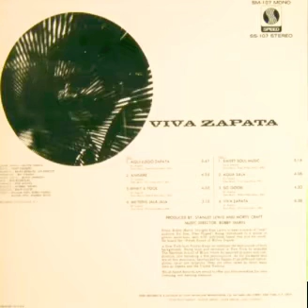ANINERE - MILTON ZAPATA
Tema -  ANINERE
Milton Zapata
ALBUM -Viva Zapata
Sello    - Récords de velocidad
Formato   - LP
Año  - 1969
Género   - Latina , Funk / Soul
Estilo   - Salsa , Boogaloo , Cha-Cha , Bolero

TEMAS

A1Aqui Llego Zapata
autor- M. Zapata

A2Aninere
autor - M. Zapata 4:52

A3Qué tonto
autor M. Zapata

A4Miltons Jala Jala
autor - M. Zapata

LADO  B

B1Música de Sweet Soul
autor- Butch Johnson

B2Agua Sala
autor - M. Zapata

B3Tan bueno
autorM. Zapata 4:33

B4Viva Zapata
autor - M. Zapata 6:38

Créditos

Dirigida por - Bobby Marin

Líder, Piano - Milton Zapata

Producer – Morty Craft, Stanley Lewis

Vocals – Tony Vasquez

(aniñere - añiñere - añinere)